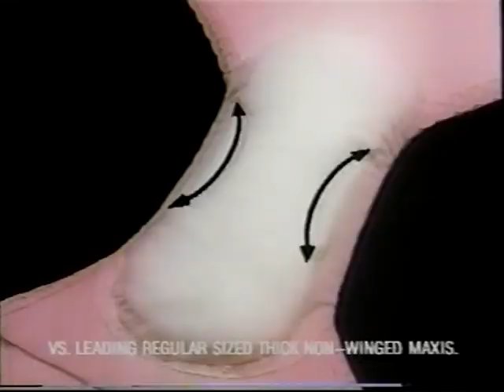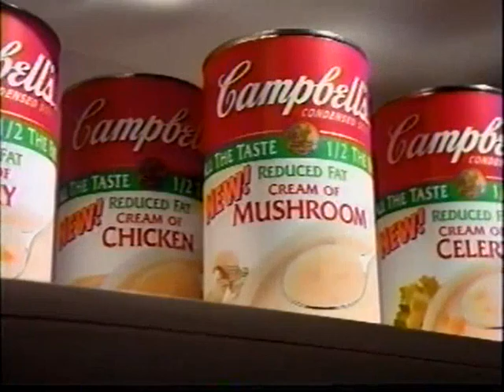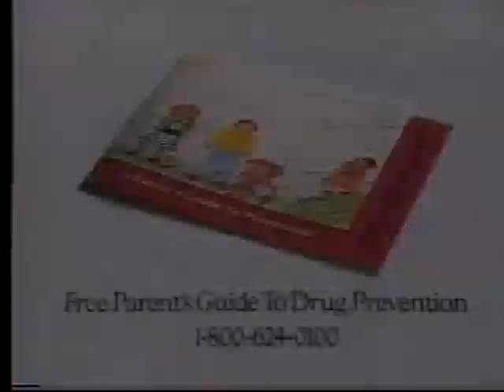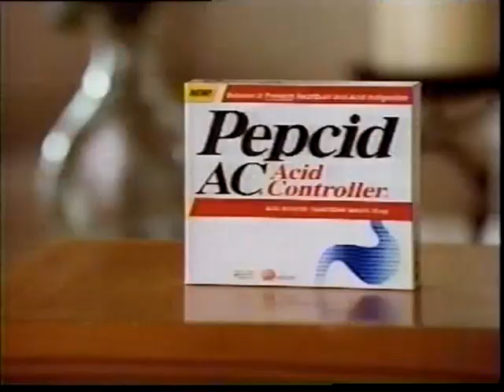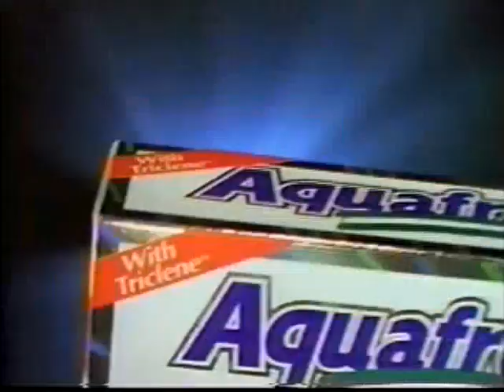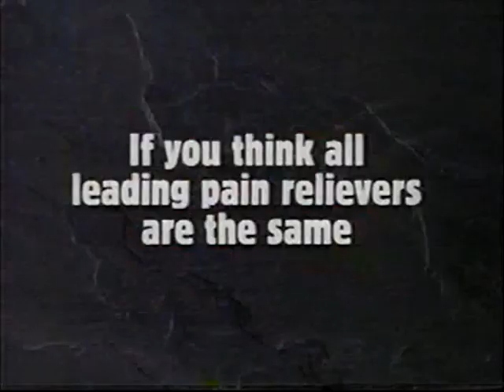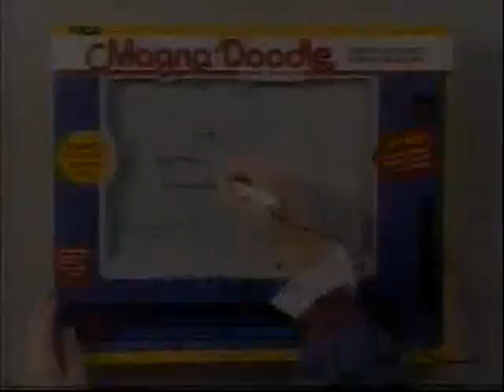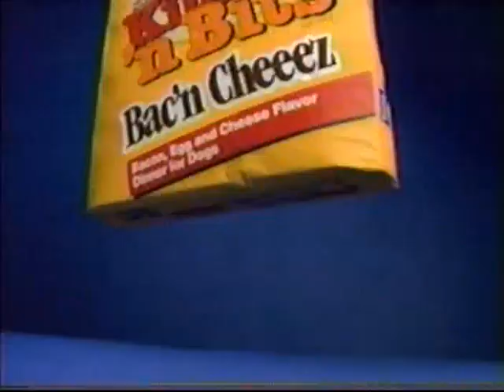OLD COMMERCIALS - ABC - NOVEMBER 1995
old commercials from ABC Daytime in November 1995